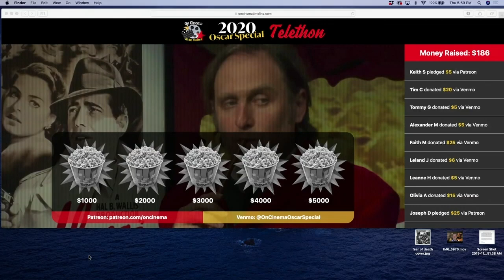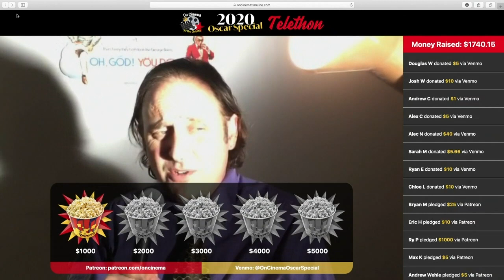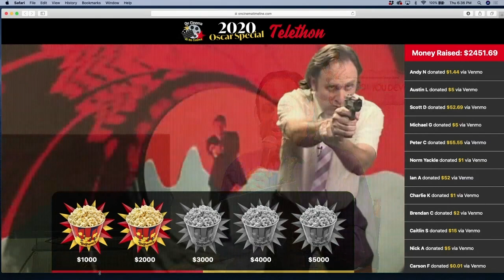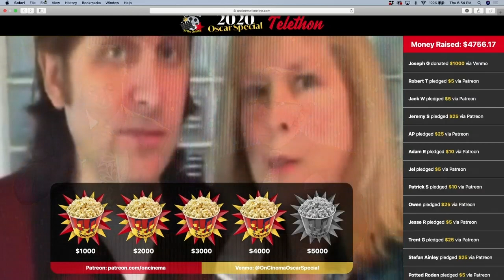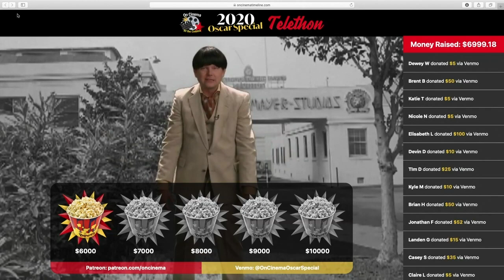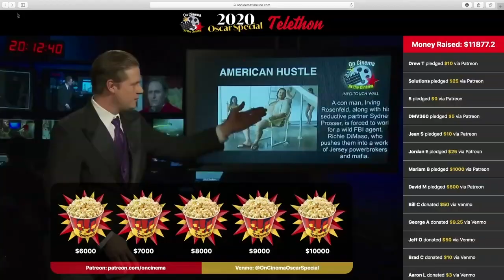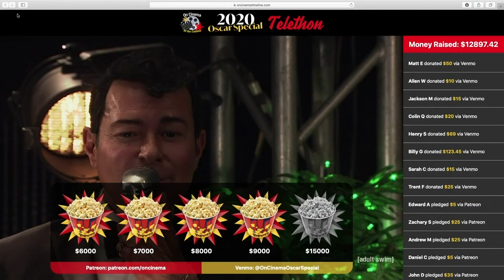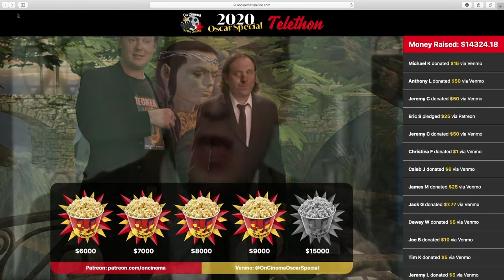On Cinema Oscar Special 2020 Telethon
Here is your opportunity to contribute to the 2020 On Cinema Oscar Special!